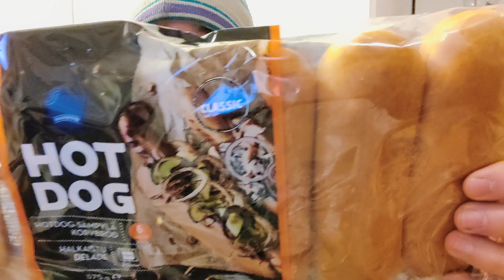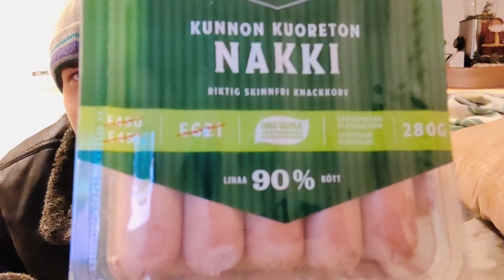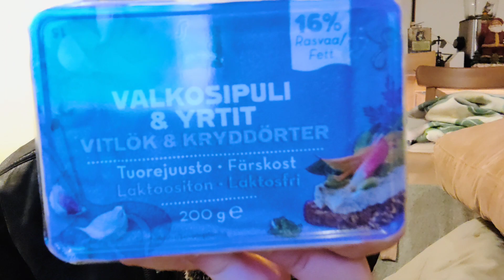Kauppakassivideo sun muuta asiaa :)